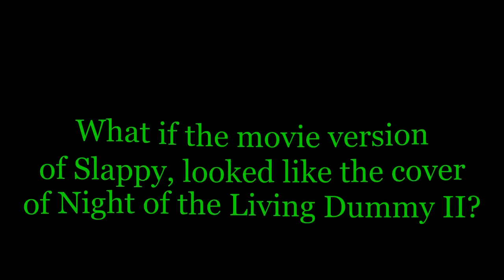NEW Goosebumps Movie 2015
monsters,movie adaptation,goosebumps trailer,books,new goosebumps movie 2015 release date,new goosebumps movie 2015 rating,new goosebumps movie 2015 cast,new goosebumps movie 2015,new goosebumps movie 2015,